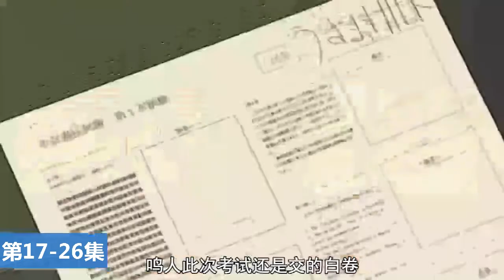《火影》回忆录05：鬼人再不斩陨落波之国，鸣人开始中忍考试